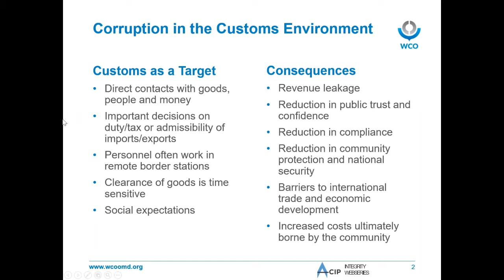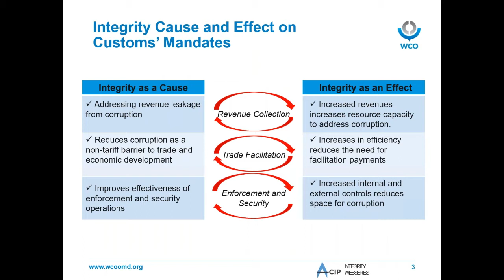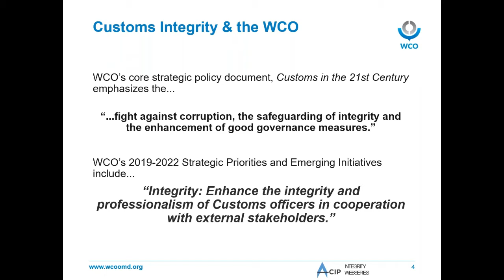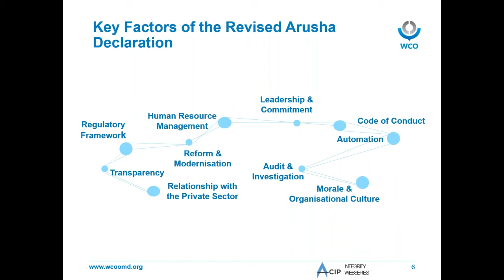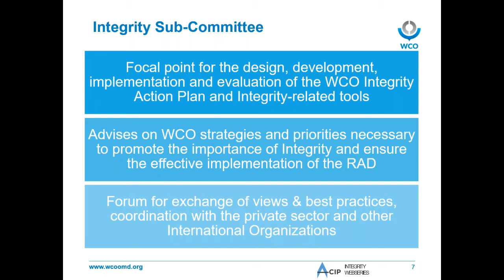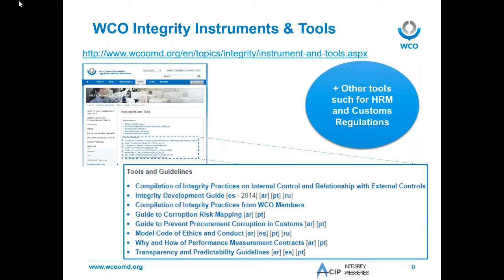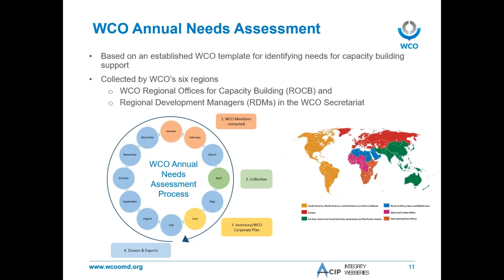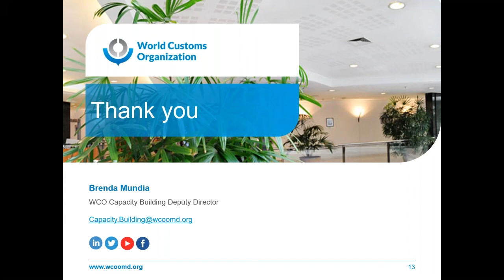What is the WCO doing about corruption in Customs?